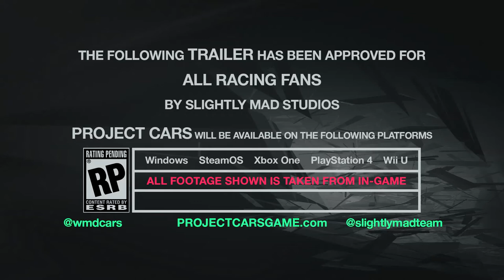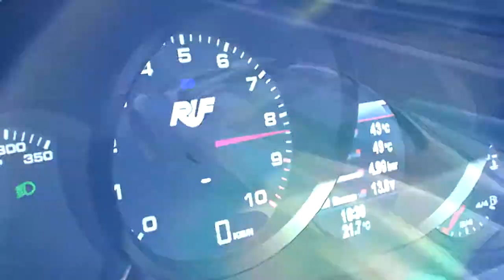Project Cars - Trailer Oficial (Inglés)